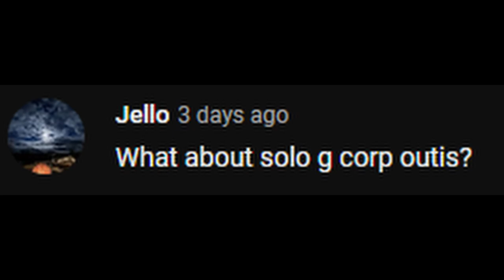Solo G Corp Outis vs Stage 2-18 [Limbus Company]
The voice might be stronger than the sword.

Time Stamps:
00:00 Origin
00:04 Team Setup
00:09 First Wave
02:43 Second Wave
04:11 Third Wave
06:23 Result Screen (Still bugged)